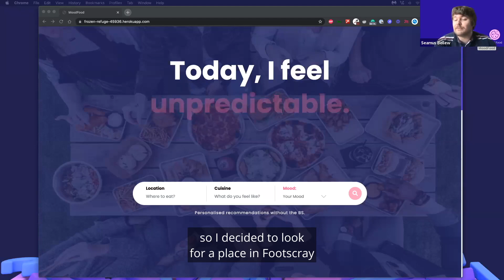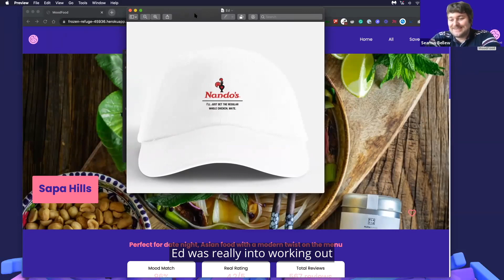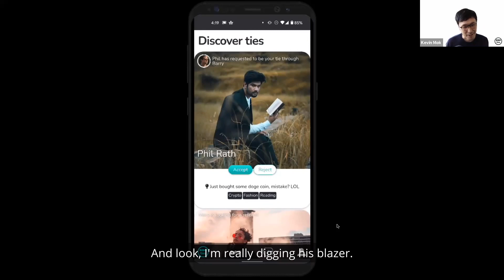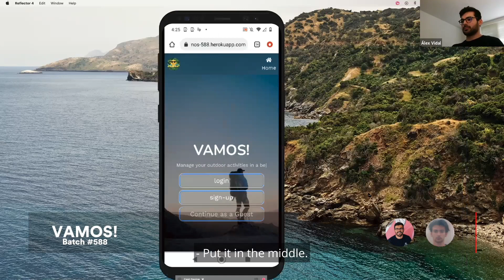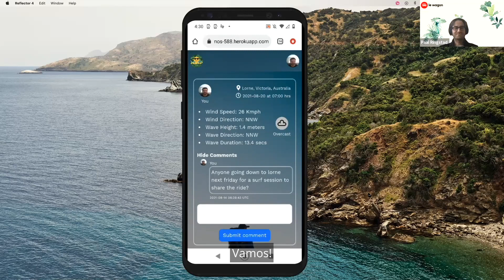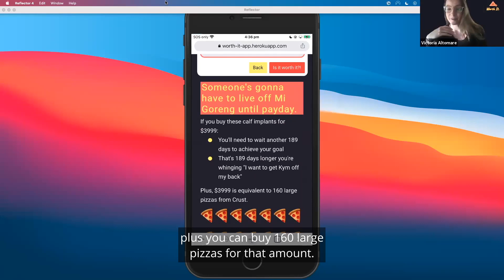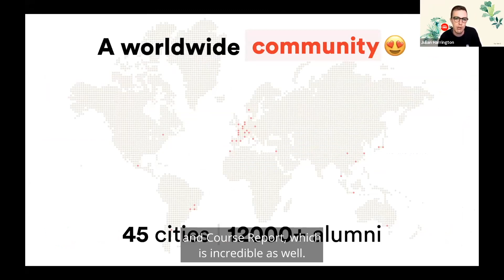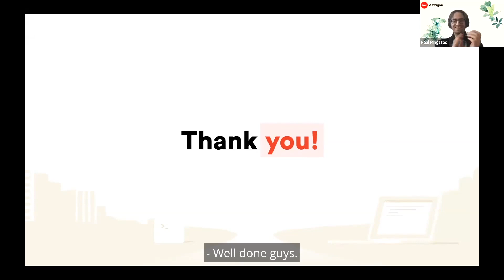Coding Bootcamp Melbourne | Le Wagon Demo Day - Batch #588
Curious about what you can build after 24 weeks of part-time Coding Bootcamp? Let our 14 students from Batch #588 introduce you to the products they developed in the last weeks of the Bootcamp!

About Le Wagon 🚀  We are a Coding Bootcamp for entrepreneurs and creatives people who either want to become web developers or who need tech skills to thrive in their careers. We are now present in 45 major cities worldwide, and are the #1 coding Bootcamp worldwide on Course Report! 💫

Our 10-weeks (full-time) and 24-weeks (part-time) full-stack web development courses equip aspiring entrepreneurs, product managers, designers, and junior developers with the technical skills they need to build great products and startups. It is all about changing your mindset: learn to think like a developer, to consider issues with new insight, and become more autonomous thanks to these newly acquired abilities. 🇦🇺💻🤘